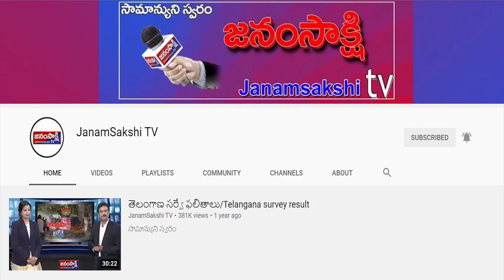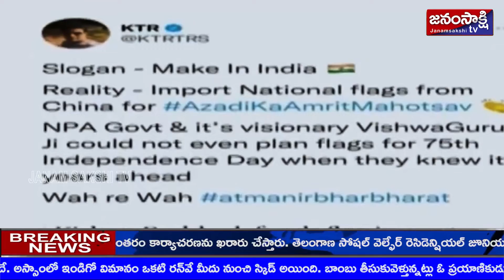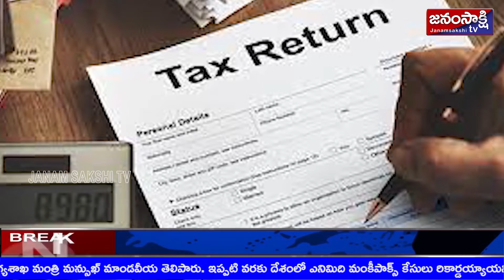ఫటాఫట్ న్యూస్ | Janamsakshitv